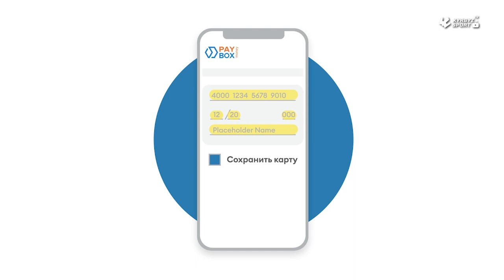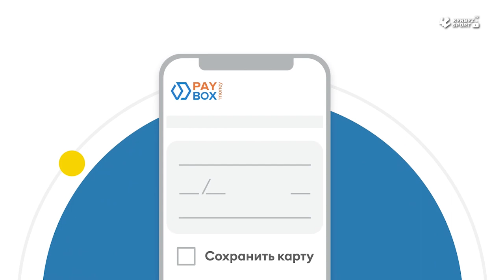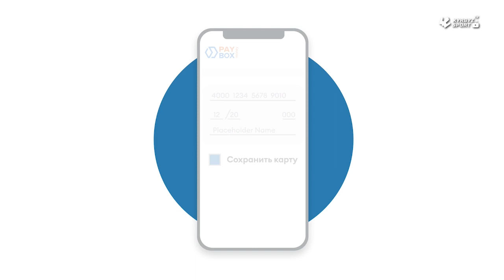Футзал 2021 I Истиклол (Душанбе) - Шавкат (Ош) I КАФКР